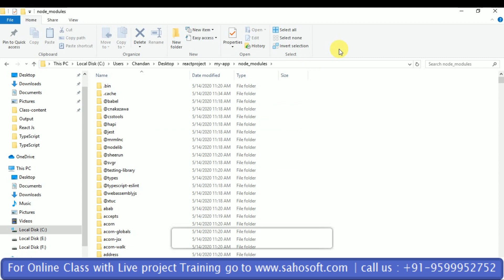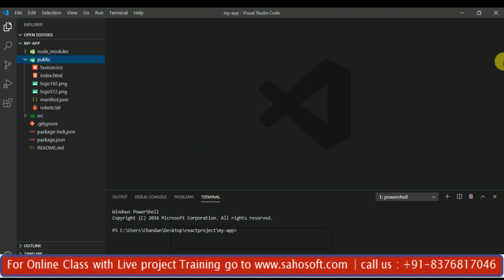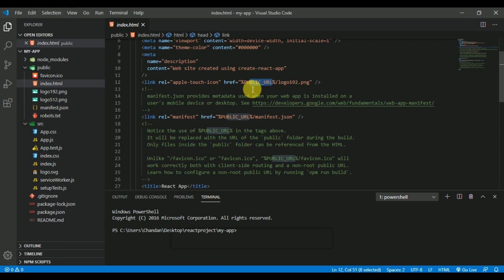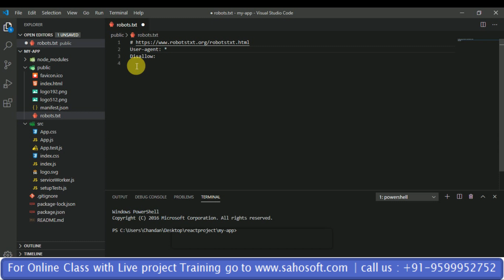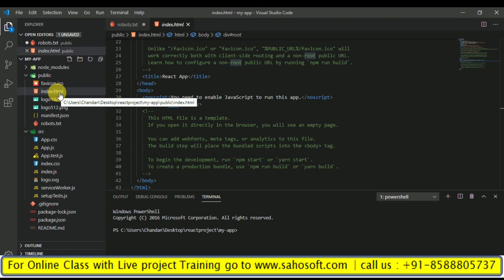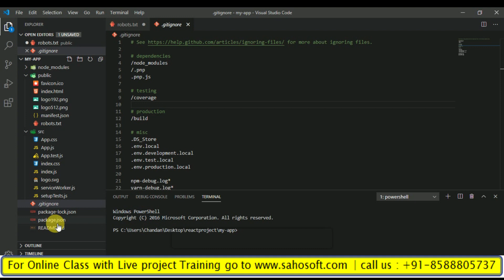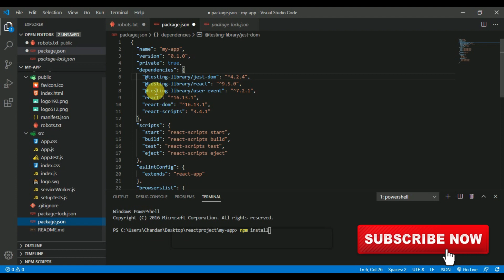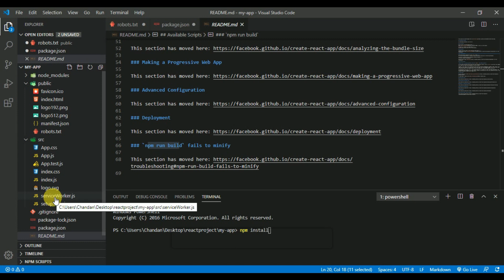React JS Project Folder Structure in Depth | React JS Full Tutorial in Hindi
Hello Friends,
Welcome to  React JS full tutorial by  sahosoft solutions.